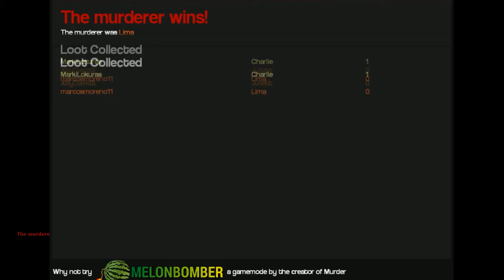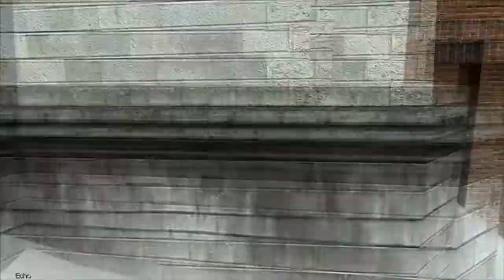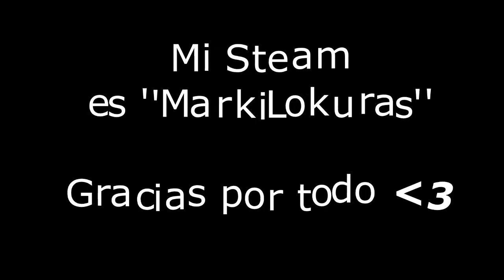#01 GMOD MURDER TRAICIONES... | MarkiLokuras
Hola a todos chavales aqui os dejo el video de garry's mod de los miercoles.. si os gusta este modo lo subire mas. Asique puntuadlo y los videos de garry's mod con la modalidad que mas tenga like son los que mas subire :D
Gracias a todos :DDDDD.

●Mi skype: markisiolocuras2